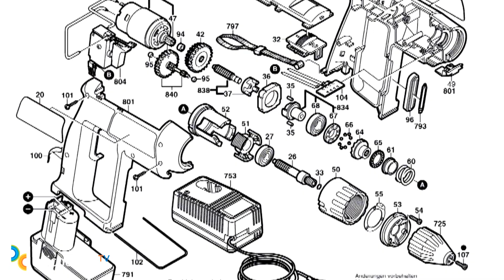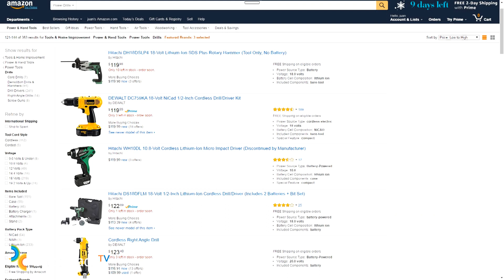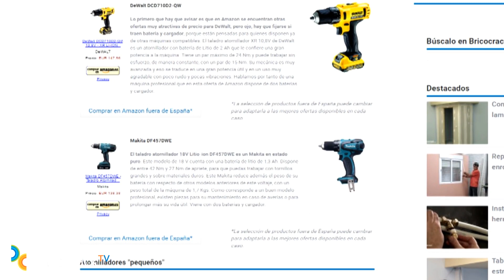Comprar atornilladores eléctricos online (Bricocrack)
Videoblog Consejos Atornilladores. Tema: Comprar atornilladores eléctricos online. Contenidos: Bricocrack ha preparado una selección para ti de las mejores ofertas de atornilladores para comprar online. Como sabemos que no es sencillo elegir herramientas por Internet, te explicamos primero cuáles son las características del atornillador en las que debes fijarte: voltaje de la máquina, amperios de la batería y par de apriete.
Después, y para facilitarte la compra online, hemos organizado los atornilladores en cuatro grupos que se pueden parecer bastante a lo que estás buscando: duros, baratos, profesionales y pequeños.
Y, dentro de cada grupo, hemos seleccionado los que, según la experiencia de Bricocrack, te van a dar las mejores prestaciones al mejor precio.
Consulta esta selección y todos los enlaces para la compra online en nuestra página